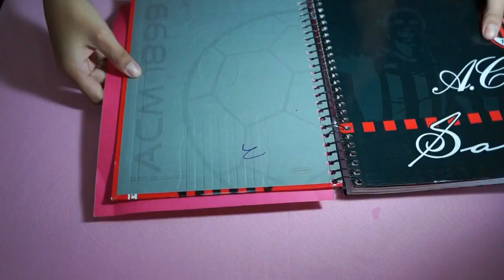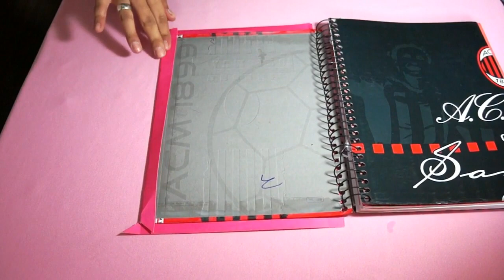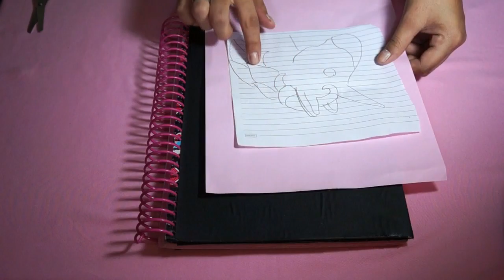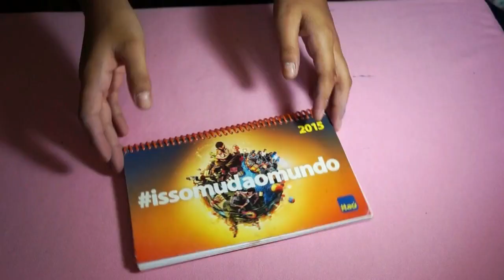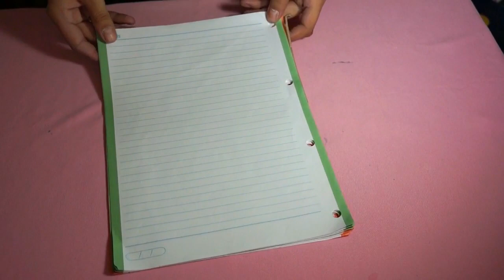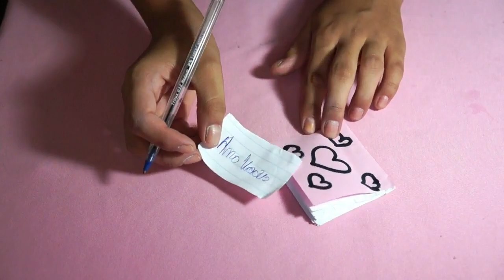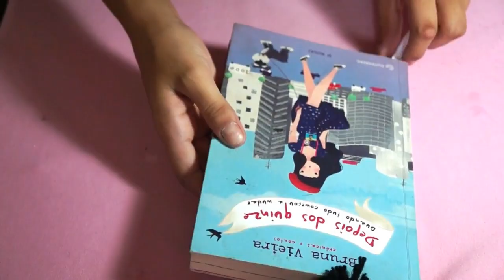DIY VOLTA AS AULAS | CADERNOS TUMBLR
DIY VOLTA AS AULAS,CADERNOS TUMBLR,E OUTROS MATERIAIS PARA ARRASAR NA VOLTA AS AULAS